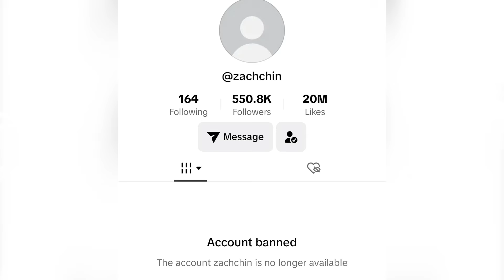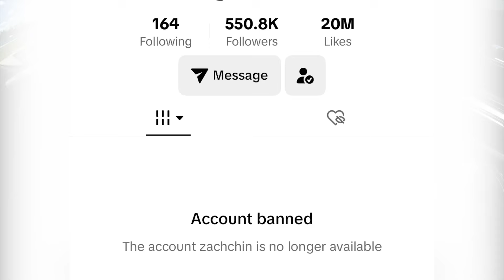The Daily Drifter Gets Put To The Test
I am so stoked to see this thing running somewhat decent, we still need to tweak a few things to get it just right but it's almost there!